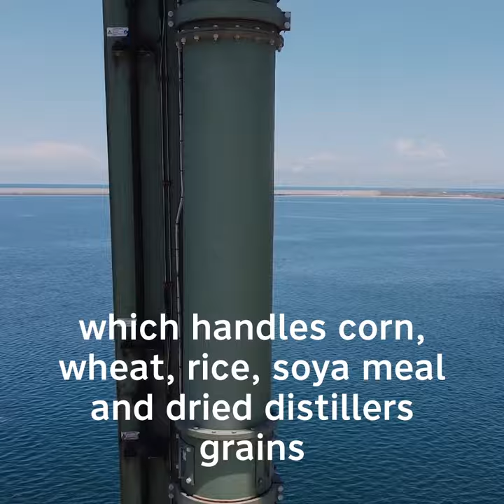Siwertell ship unloader in Veracruz, Mexico, handling wheat, rice, soya meal, corn, etc.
An agri-bulk terminal in Veracruz, Mexico, is setting new grain handling standards, is served by a Siwertell ship unloader for handling wheat, rice, soya meal, and dried distillers grains.

Please note: We have chosen to inactivate the comment section on our videos here, due to that we use Youtube as a video hub and publication tool (and link videos to our other channels from here), and not as a primary communication platform. We welcome you to publish comments and questions in our other social media channels - Facebook, LinkedIn, Twitter - as well as through the contact page on our website.